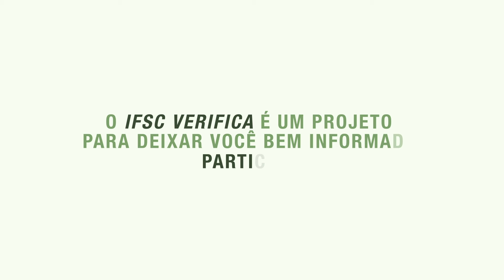IFSC Verifica | Por que é importante evitarmos a contaminação?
A professora Joanara Winters, do curso técncio em Enfermagem do Câmpus Joinville, faz um alerta sobre a importância de manter hábitos de prevenção, como uso da máscara, higiene das mãos e distanciamento.